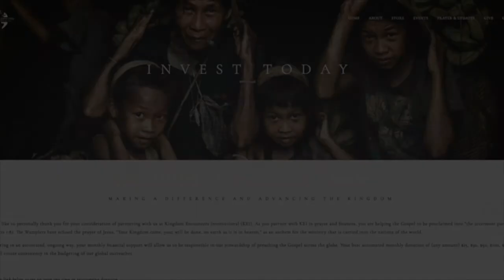Prophetic Journeys! | Gary Beaton Pt 3 | Awaken The Wonder PODCAST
What's on the Father's heart? The Lord wants us to hear his voice. He wants us to get to know His voice and become familiar with it. Proverbs 25:2 says, "It is the glory of God to conceal a matter; to search out a matter is the glory of kings." Gary Beaton joins us again on Awaken the Wonder and tells us about his family tree and the prophetic journey that the Lord took him on.